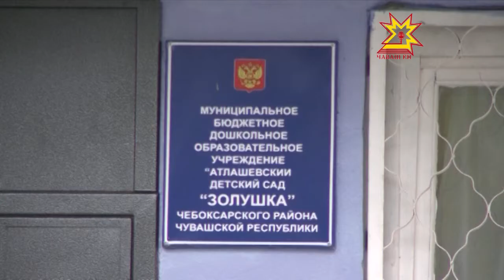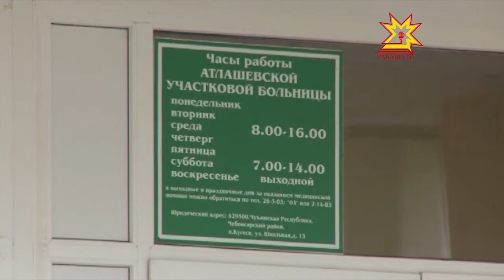Çĕнĕ Тутаркассинче паянхи кунччен те ăшă çук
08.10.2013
Республикăри пурăнмалли çурт-йĕрпе ытти социаллă объекта пурне те тенĕ пекех ăшă çитнĕ. Шупашкар районĕнчи Çĕнĕ Тутаркассинче вара халĕ те 3 пин ытла çыннăн шăнса ларма тивет. Нумай  хваттерлĕ пурăнмалли çурта, шкула, больницăна тата ача садне паян кун та ăшă паман.